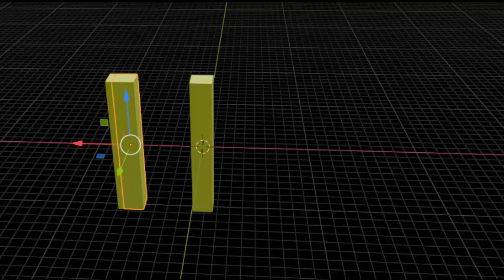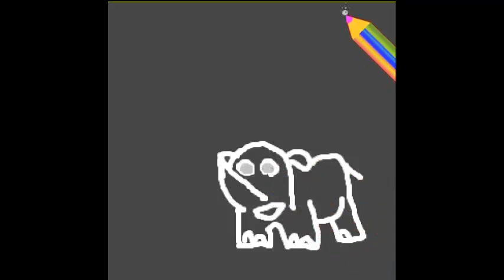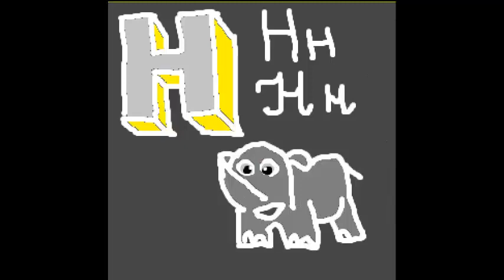Буква Н Изучай алфавит вместе с нами . Трёхмерные рисунки букв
видео для детей от 2 лет